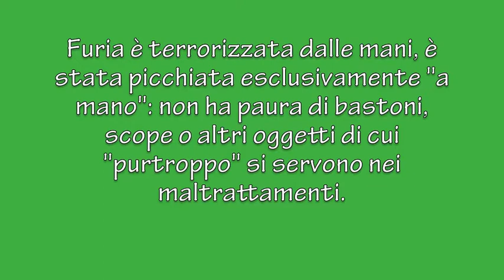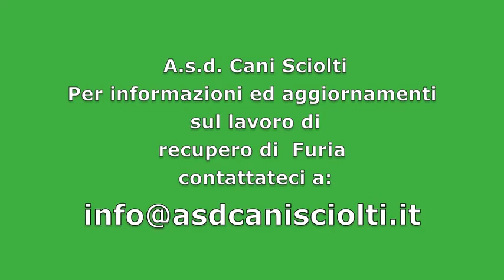Furia 1 ottobre 2012 video 2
Continuano i progressi di Furia al canile di Chioggia